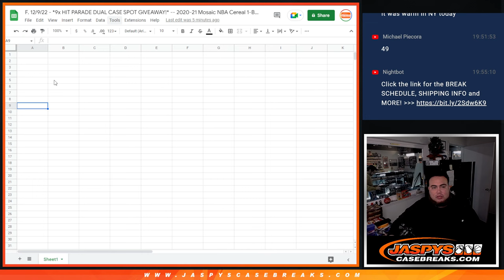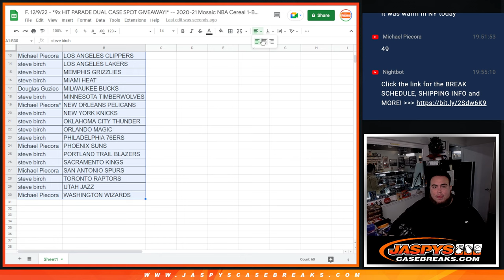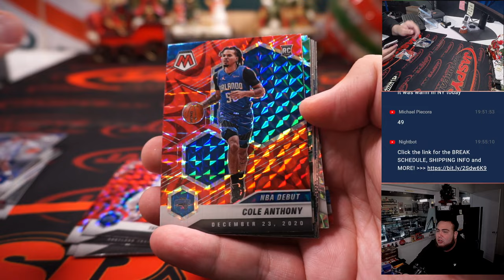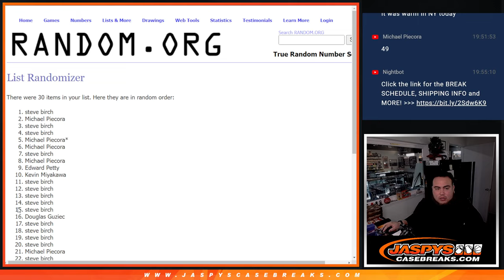F. 12/9/22 - *9x HIT PARADE DUAL CASE SPOT GIVEAWAY!* -- 2020-21 Mosaic NBA Cereal 1-Box #48 *RT*